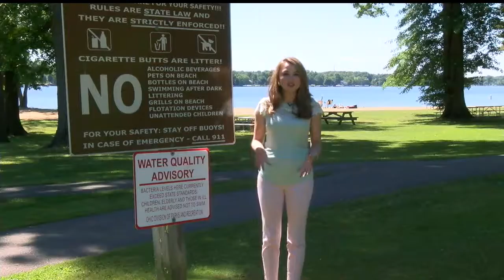Lake Milton under water contamination advisory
ODNR says swimming is not recommended while under the advisory.